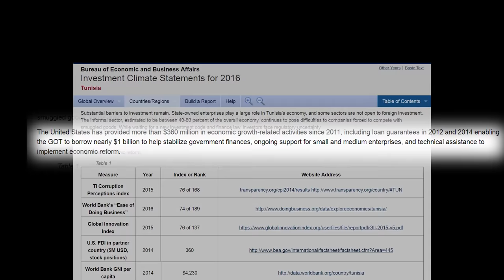Tunisia Deserves Our Support | Tunisia 1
Tunisia is the most successful Arab Spring country. If we really care about the future of the Middle East, we should be focusing on Tunisia, rather than managing the region's other disasters.

Further Reading:
Full US State Department Investment Climate Reviews

A good primer on the Tunisian Success Story from Time
"Why the Arab Spring Has Not Led to Disaster in Tunisia"

Or you can buy one of our essays: